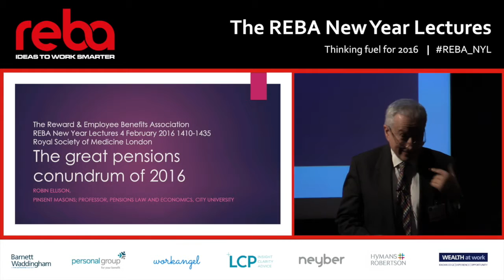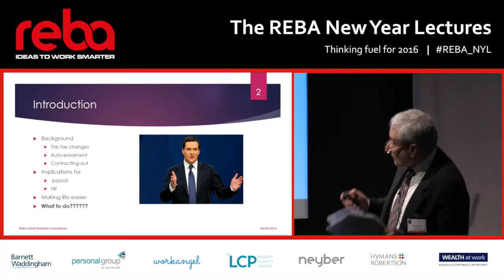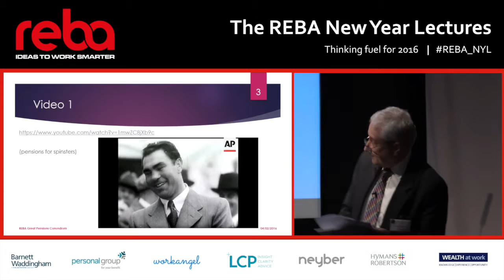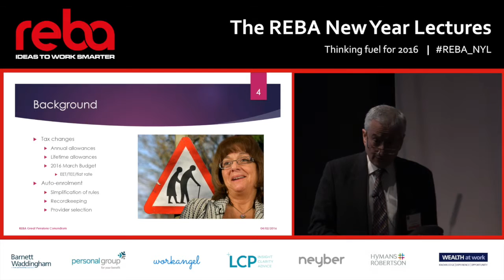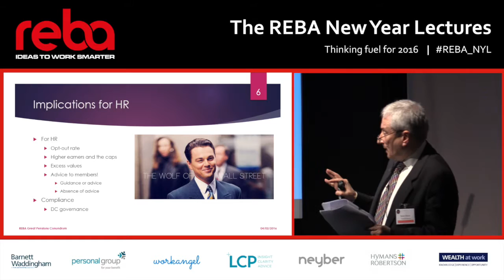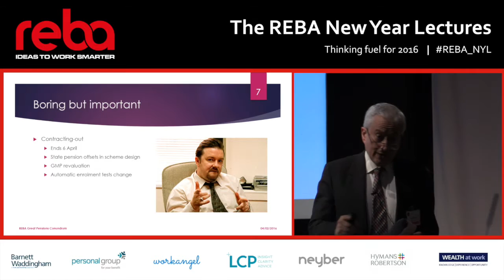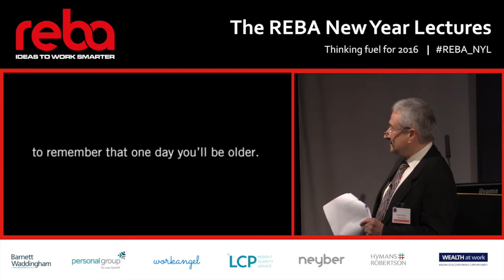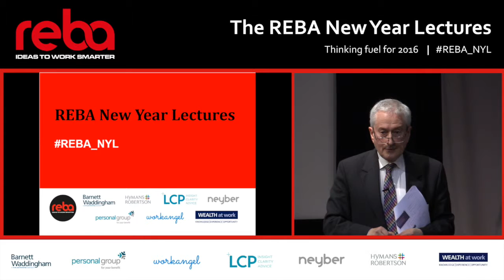REBA New Year Lectures: Professor Robin Ellison, City University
Robin Ellison, professor of pension law and economics at City University, urged businesses to act now on auto-enrolment at REBA New Year Lectures 2016.